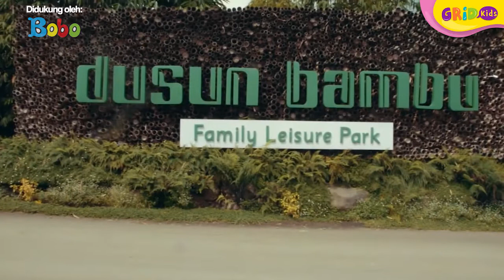Wisata Asik - Kulineran di Dusun Bambu, Bandung, Jawa Barat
Kids, kalau kamu hendak jalan-jalan ke Bandung, Jawa Barat, jangan lupa untuk mampir ke Dusun Bambu, ya! Ada banyak kegiatan rekreasi yang bisa kamu lakukan disana. Selain itu, pilihan kuliner khas Bandung pun juga tersedia disana, lo!
GRIDSKIDS ARE ALL ABOUT FUN!

Produser: David Togatorop
Editor : Sigit Purnomo, Iveta Rahmalia
Script Writer : Angel Ribka S
Video Editor: Dyta Alifa Salsabila, Glent Bonefasio
Social Media Team : Angel Ribka S